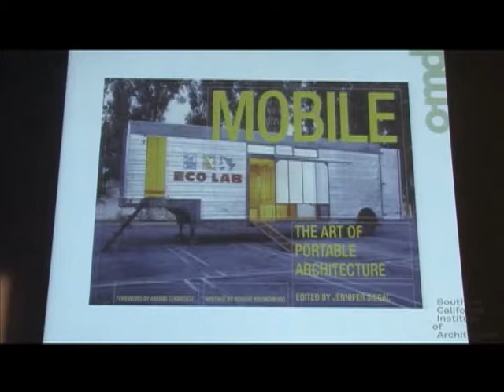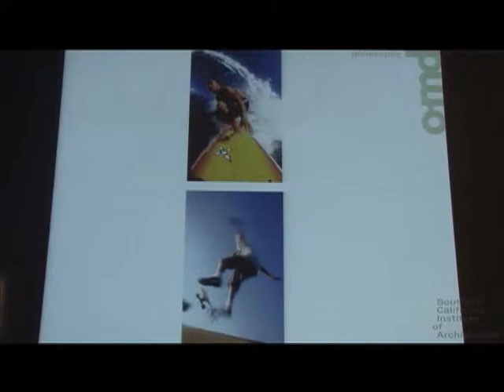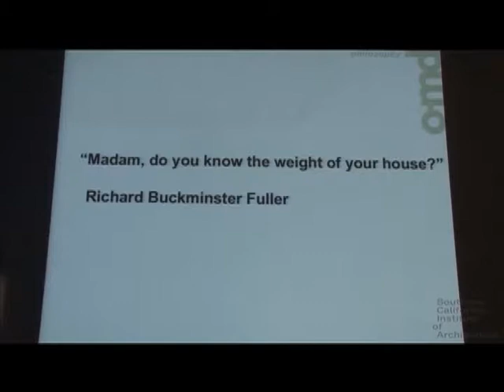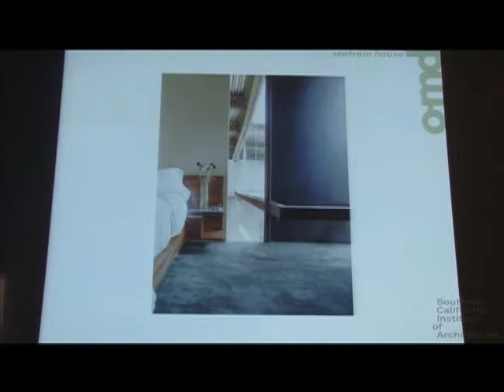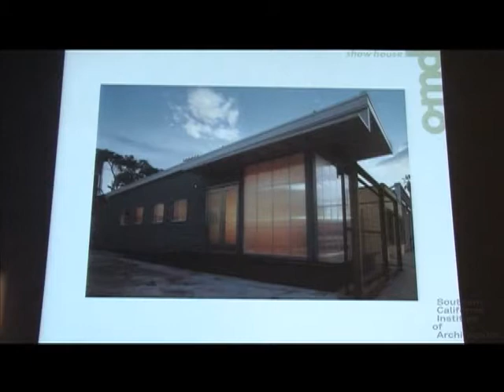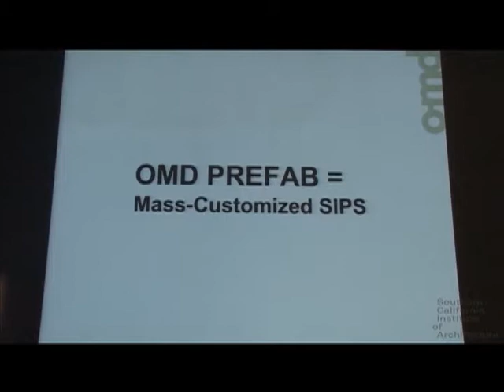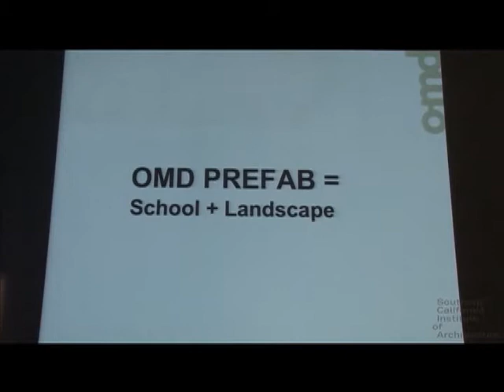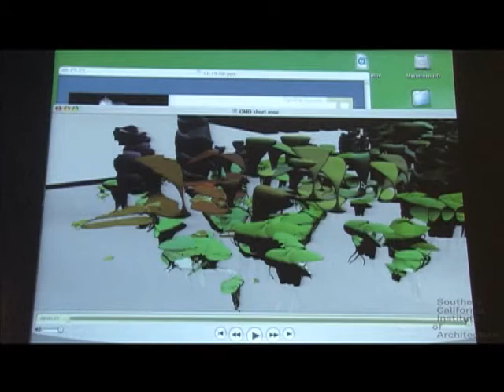Jennifer Siegal: Generation Mobile: the death of distance (November 19, 2008)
Jennifer Siegal is a SCI-Arc alumna, and the founder and principal of the Office of Mobile Design (OMD). Siegal is interested in the “environmental consequences of auto-mobility,” and in “using design to affect social mobility.” Her ideas of mobile architecture are not confined to portability but also take on the implications of time and place. Through the presentation of her work she discusses the principles that drive OMB such as sustainability, research, and mass-customization.